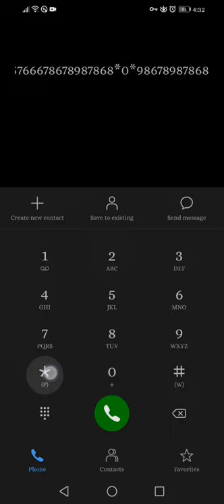I'm Blue(Da Ba Dee)...but played on my phones dial pad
Today I play I'm Blue (Da Ba Dee) by Eiffel 65 on my dial pad.

Please leave requests in comments.